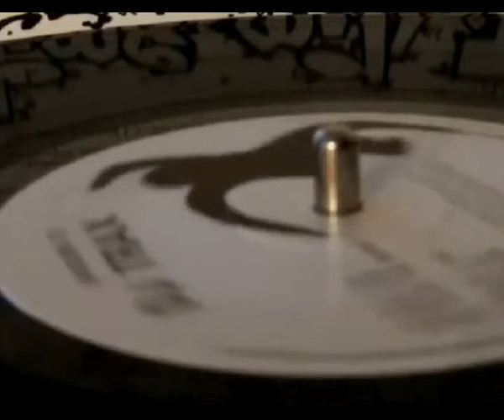DJ Trax We Rock The Most